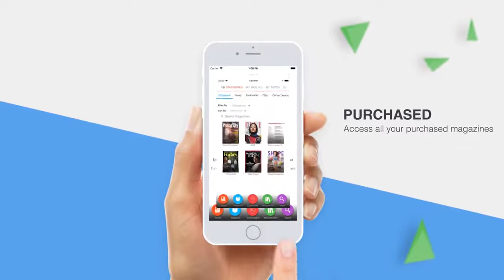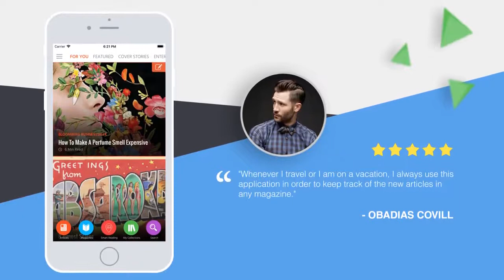Digital Reading - Magzter